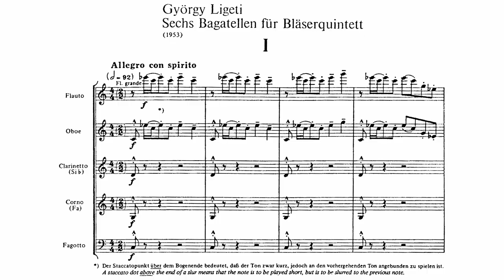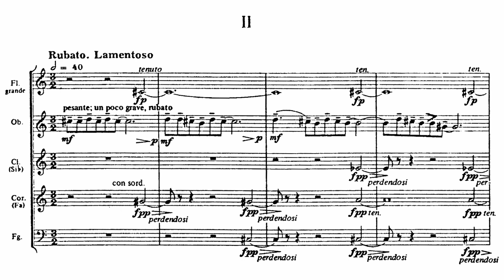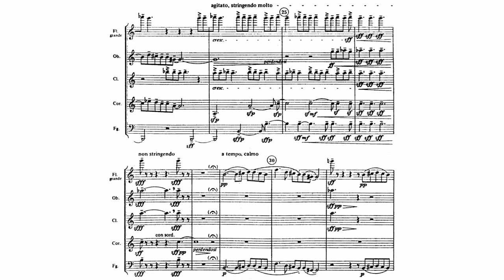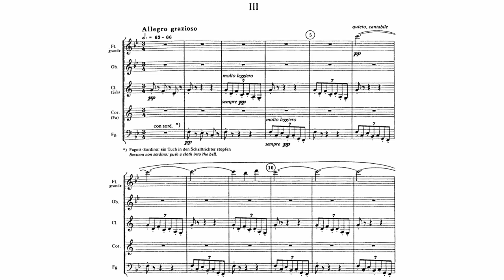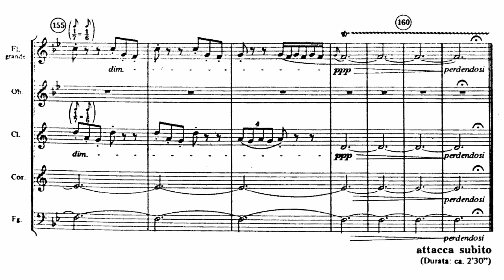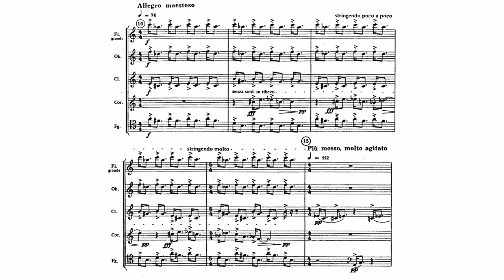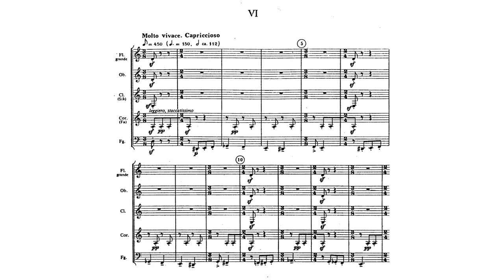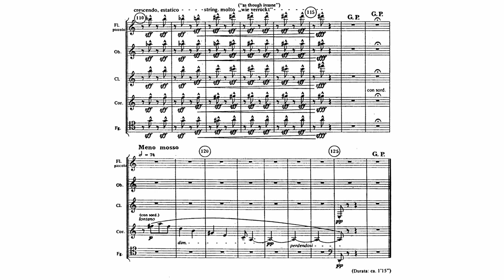György Ligeti - 6 Bagatelles for Wind Quintet (1953) Score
Quintette à vent Claude Debussy interpretando "6 Bagatelles for Wind Quintet" del compositor húngaro György Ligeti.
Quintette à vent Claude Debussy performing "6 Bagatelles for Wind Quintet" by Hungarian composer György Ligeti.

00:00 I.
01:20 II.
04:26 III.
06:58 IV.
07:58 V. (Béla Bartók in memoriam)
10:27 VI.

Sobre Ligeti:
György Sándor Ligeti fue un compositor húngaro que residió en Austria y luego se naturalizó austríaco, considerado uno de los más grandes compositores del siglo XX.
No solo es conocido en los círculos musicales clásicos, sino también por el gran público, sobre todo gracias a que el director de cine Stanley Kubrick usó sus obras como parte de la banda sonora de varias de sus películas. También es conocida su ópera Le Grand Macabre.

Ligeti nació en Dicsőszentmárton. Por aquel entonces, Dicsőszentmárton, era un pueblo húngaro con una población de judíos. Ligeti contó que su primer contacto con el idioma rumano fue un día en que escuchó una conversación entre policías que hablaban dicho idioma, una experiencia incomprensible para el joven.
A partir de 1933, el nazismo comenzó a extenderse por la que era la zona de minoría húngara de Rumanía. Así, los judíos empezaron a sufrir una fuerte represión. Por aquella época, Ligeti quería estudiar matemáticas y física en la universidad de Cluj, pero el acceso a los estudios universitarios había sido negado a los judíos. Se inscribió entonces en cursos de matemáticas y física que se impartían en una especie de universidad improvisada para judíos. Sin embargo, entre 1941 y 1942 Ligeti descubrió la música de Bartók, lo que le empujó a abandonar sus estudios en matemáticas y a decidirse definitivamente por la carrera musical.
Una de las condiciones que marcó profundamente la obra de Ligeti, es su percepción sinestésica de la música, la cual le permitía hacer asociaciones más allá de la música y aplicarlas a sus composiciones:

"Mi música no es purista. Está contaminada por una cantidad increíble de asociaciones, ya que pienso mucho de manera sinestésica. Escuchando siempre pienso en formas de colores y distintos sonidos, así que muchos elementos de las artes visuales, de la literatura, aspectos científicos, cosas de la vida cotidiana, aspectos políticos y muchas otras cosas juegan un papel muy importante para mí. No sé si estas asociaciones son solo cosa mía. Podría decir que un nivel mínimo de conocimiento es necesario para escuchar mi música, para evitar una escucha sin tener en cuenta estas asociaciones, simplemente como música pura. No es música programática, pero está cargada de asociaciones."

Tenía un concepto de la música claramente sinestésico, utilizando conceptos como “nubes”, “cristales”, “agua”, “máscaras africanas”, “universo” o “catástrofe” en muchas de sus composiciones. Sin ir más lejos, utilizó esta idea de “nubes” en Atmosphères, concibiéndola como una gran masa de sonido que se mueve y transforma lentamente, como una nube. Además, la dualidad espacio-tiempo estuvo muy presente en toda su música. Su concepción de música estática pretendía causar al oyente la sensación de que el tiempo se congelaba, que la música fluía eternamente, sin principio ni final. Por otro lado, también pretendía evocar una sensación de que en su música existía un espacio; según la intensidad, las dinámicas más o menos fuertes, el registro... se producía una sensación de proximidad o lejanía.

Entre sus influencias más notorias se destaca la música clásica de occidente, la música folclórica europea, el jazz, el arte visual y varios conceptos extramusicales.

El compositor que más influyó en la obra de Ligeti fue sin duda Béla Bartók.

Ligeti era sobrino nieto del gran violinista Leopold Auer. Estuvo casado con Vera Ligeti, con la que tuvo un hijo, Lukas Ligeti, que también es compositor y percusionista, y vive en Nueva York. Ligeti murió en Viena, el lunes 12 de junio de 2006 después de una aquejante enfermedad que lo mantuvo en silla de ruedas durante los últimos tres años de su vida. Tenía 83 años.

La música de Ligeti ha sido interpretada por todo el mundo, y es considerado como uno de los más grandes compositores del siglo XX.